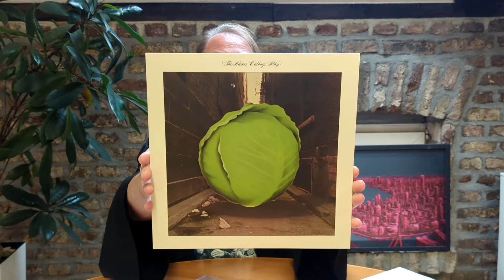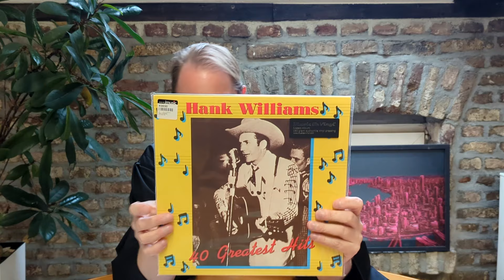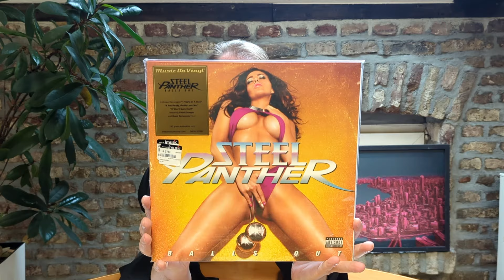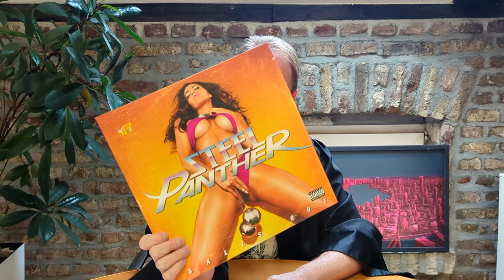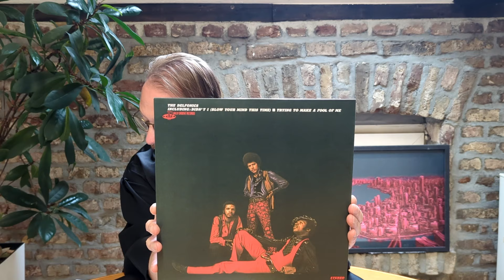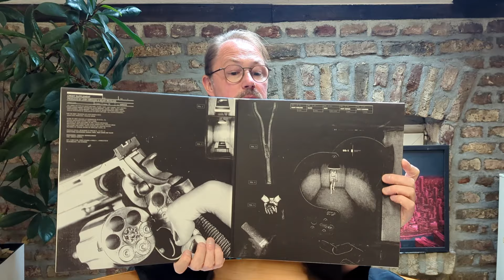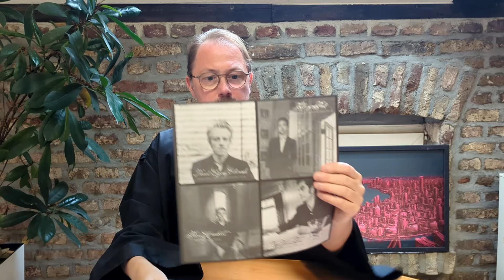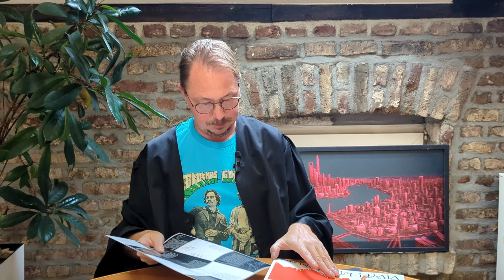Neue Platten auch mal günstig - Music On Vinyl Angebot beim Online Händler - Bericht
bitte zuschauen und danach Platten hören.